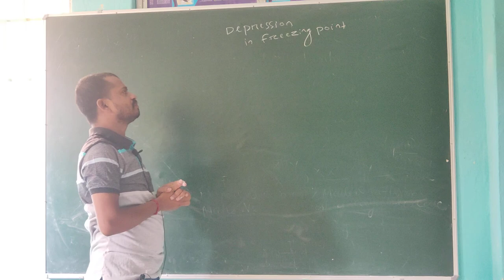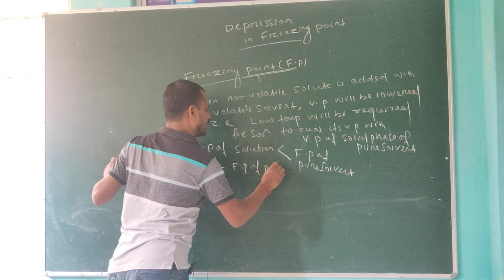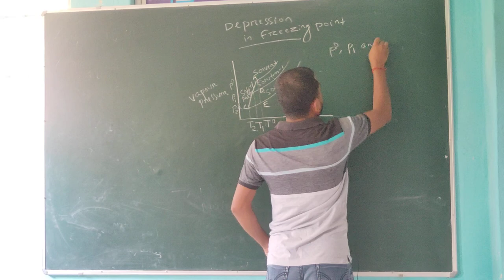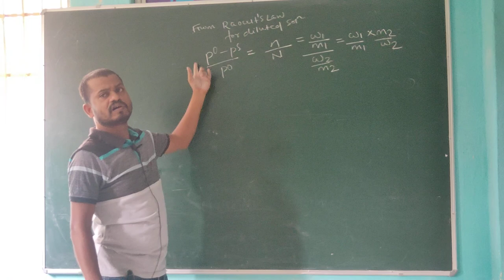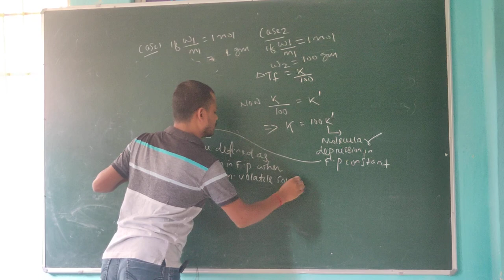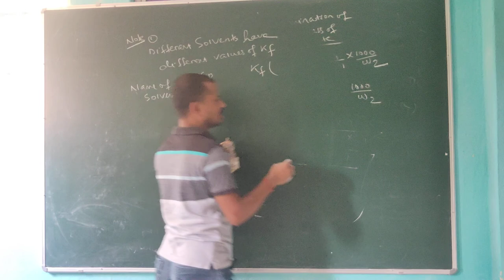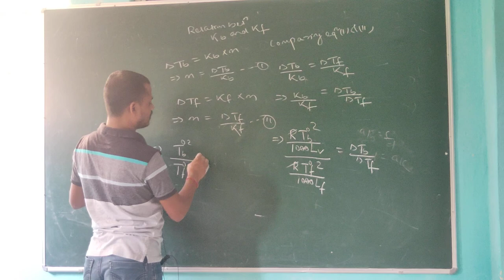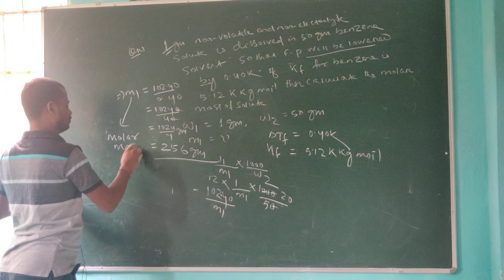CHEMISTRY 20 (Solution Chapter)